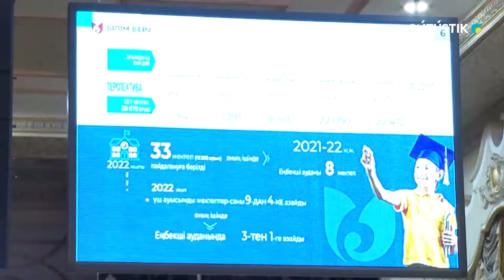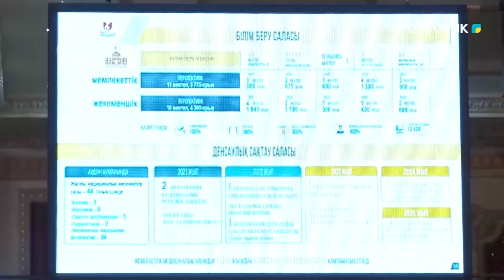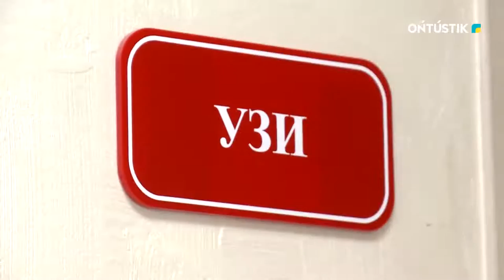Специальный выпуск | 13.10.2022